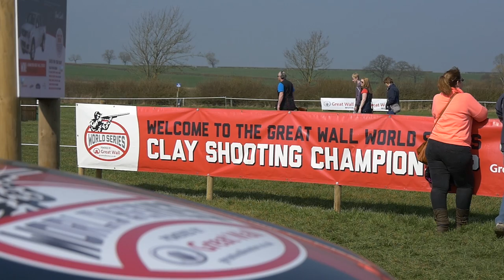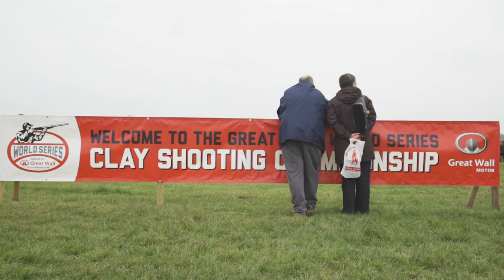Great Wall Motor World Series Clay Shooting Championship - Kelmarsh Country Show 2015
The 2015 Kelmarsh Country Show took place over Easter Bank Holiday weekend on the 5th and 6th April. The first and second qualifying rounds of the Great Wall Motor World Series Clay Shooting Championship in association with Armsan and Promatic got off to a remarkable start.

The Great Wall Clay Shooting Festival welcomed a whole host of talented shots. Sports men and women of all ages and abilities competed with the hope of qualifying for the Final at the Midland Game Fair.

The Grand Final will undoubtedly deliver some of the World’s most tense and nail-biting clay shooting action. There’s all to play for with the fantastic prize of a brand new Great Wall Steed S up for grabs, and of course the prestigious championship title.

Everyone is catered for in the Clay Shooting courses with a variety of layouts and targets, there’s a little something that will suit everyone’s comfort zone as well as challenging competitors.

Easter Sunday saw the first qualifying round and despite the tricky conditions, 2014 champion Martin Myers yet again achieved unbelievable results, which qualified him for the Final and secured him a brand new Armsan shotgun.

On Easter Monday the second qualifying round took place with glorious sunshine and calmer winds, bringing hopes of a more competitive day. Junior A Class Shooter William Bourne outshone his AA Class rivals and walked away with the fantastic prize of an Armsan shotgun.

Countryman Fairs organise five award-winning events across the UK, showcasing the very best in country life. The next qualifying rounds of the Great Wall Motor World Series Clay Shooting Championship will take place at the Highclere Country Show on the 24th and 25th May 2015.